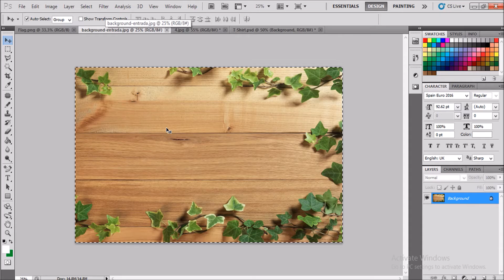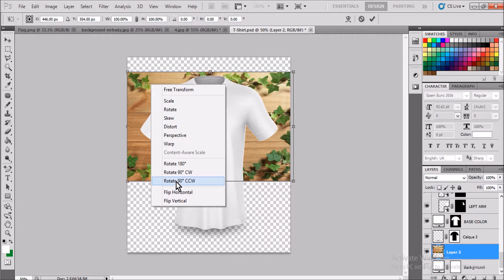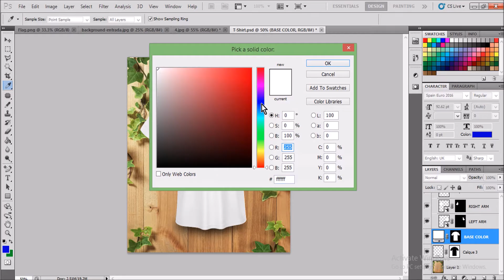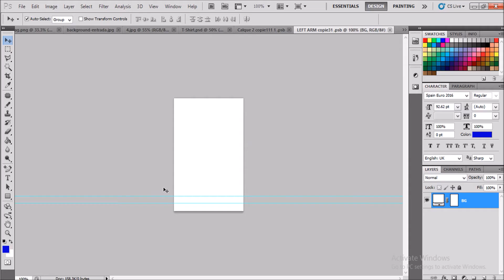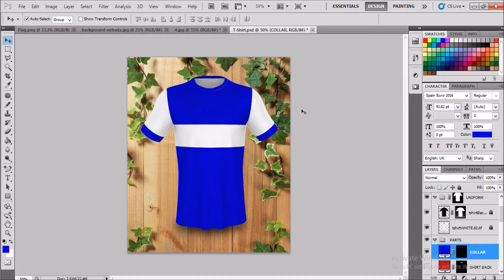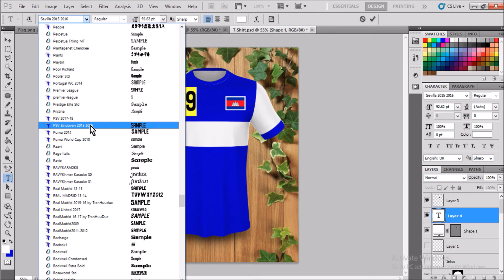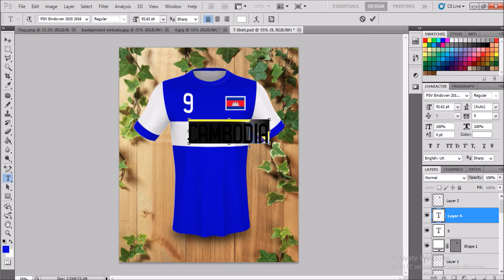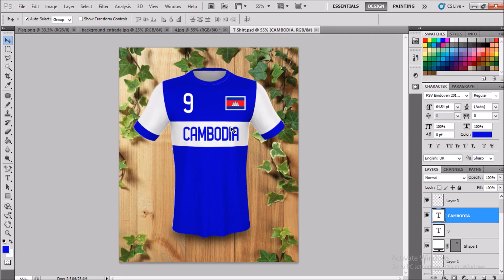Blue & White | T-Shirt